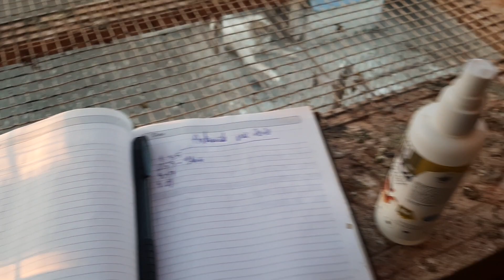5 August 2020-Primul antrenament cu puii!!!🕊🕊🕊🕊🕊